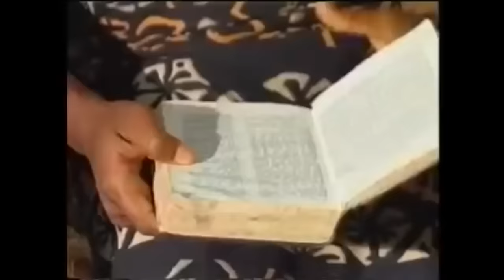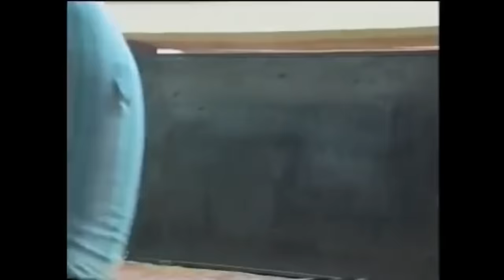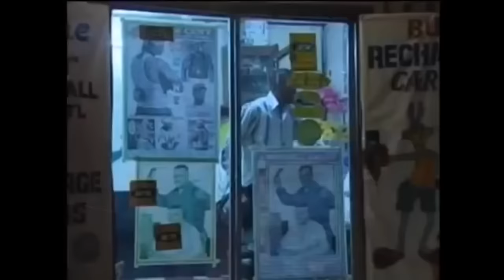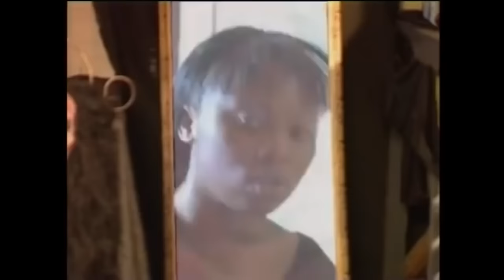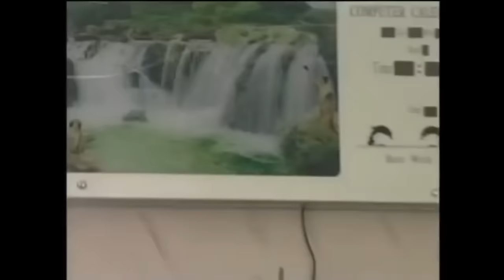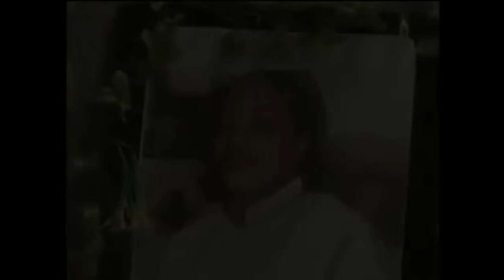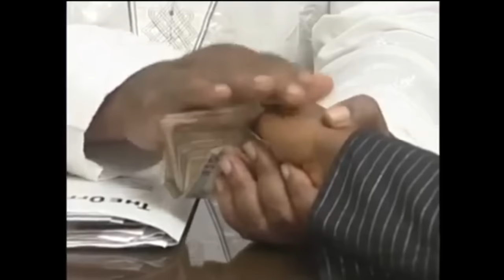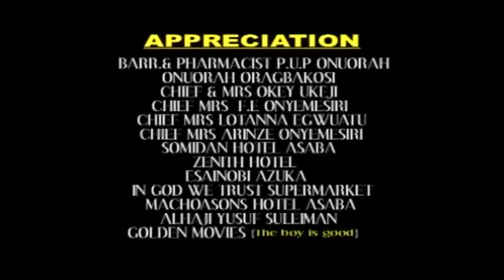THE MASTER NEVER DISAPPOINTS ( Pete Edochie, Clems Ohamezie) AFRICAN MOVIES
A man of God faced the challenge of occultic men in his church but the higher prevailed...

Starring: Pete Edochie, Clems Ohamezie...